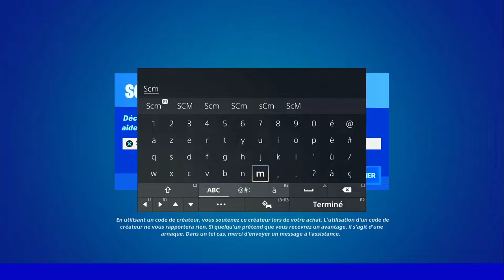OBTENIR UN JETON DE GAIN DE NIVEAU A L'EST DE GREASY GROVE FORTNITE, EMPLACEMENT JETON GREASY GROVE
▬▬▬▬▬▬▬ • BIENVENUE 😍 • ▬▬▬▬▬▬▬

▬▬▬▬▬▬▬ • PARTENAIRES 💪 • ▬▬▬▬▬▬▬

👉StealthGamer:
"SOISCOOLMEC"
"STRIKESOISCOOL"

TikTok "SoisCoolMecYTB"
👻Snapchat "soiscoolmec"

.▬▬▬▬▬▬▬ • TOP DON 💰 • ▬▬▬▬▬▬▬

▬▬▬▬▬▬▬ • MUSIQUE OUTRO 🎵 • ▬▬▬▬▬▬▬